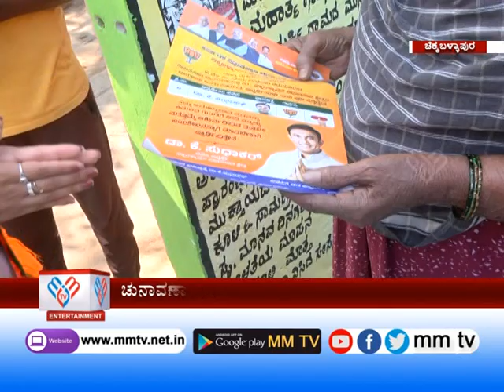ಚುನಾವಣಾ ಪ್ರಚಾರಕ್ಕೆ ಸ್ಯಾಂಡಲ್‌ವುಡ್ ನಟ-ನಟಿಯರ ಎಂಟ್ರಿ ! | ಚಿಕ್ಕಬಳ್ಳಾಪುರ | MM TV-News 27-04-2023